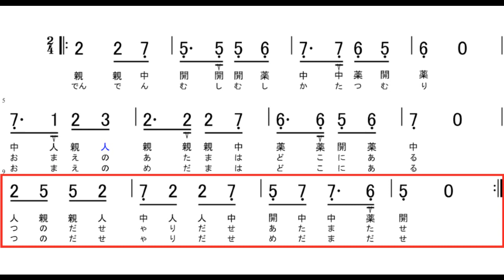【大正琴】数字譜 かたつむり 文部省唱歌 「でんでん虫々かたつむり～」 返し弾きの練習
かたつむり（レベル3）
‹ポイント›
左指も同時に変わる返し弾きが難所です
返し弾きの練習法
①全部16分音符にして返し弾きで演奏してみる
　でででん　ででんん　むむむし　むむしし　かかかた　つつむむ…のように
②右手はおいておいて、左手だけ練習してみる

※旋律は『ドレミでかんたん単音メロディー・ブック150』を基に一部改変